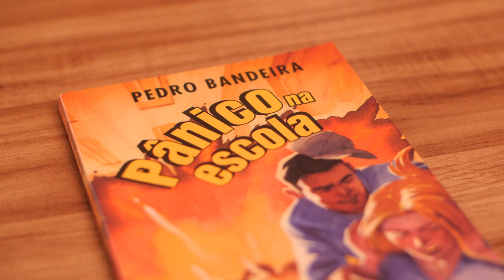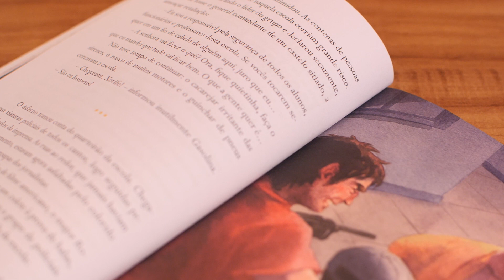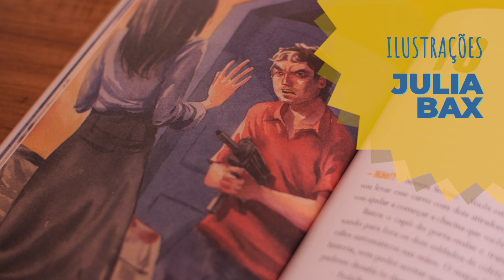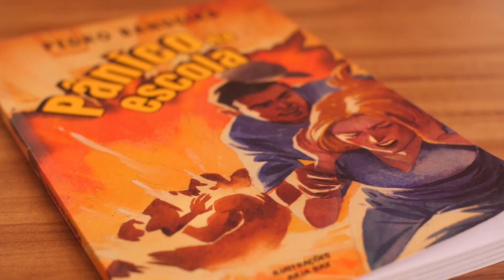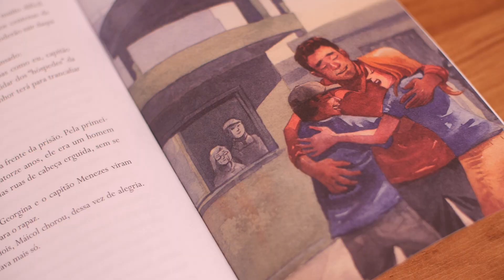O QUE MOTIVOU PEDRO BANDEIRA A ESCREVER O LIVRO 'PÂNICO NA ESCOLA'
Neste vídeo, o escritor Pedro Bandeira a escrever seu livro 'Pânico na Escola', publicado pela editora Moderna. Assista ao conteúdo completo e confira!

Apresentação:
Pedro Bandeira

Produção Executiva:
Rodrigo Bandeira

Ass. Produção:
Débora Oliveira

Roteiro e Direção:
Tauana Fontão

Fotografia:
Neto Rodrigues

Comunicação:
José Mota

Edição:
Tauana Fontão
Neto Rodrigues